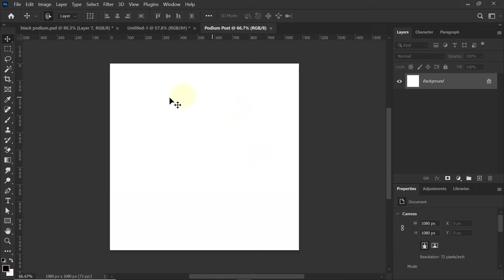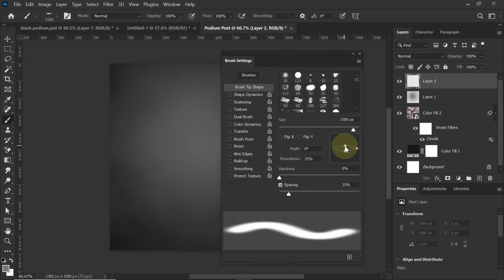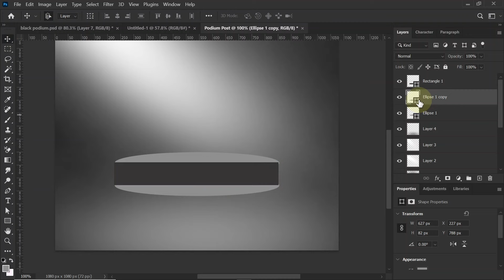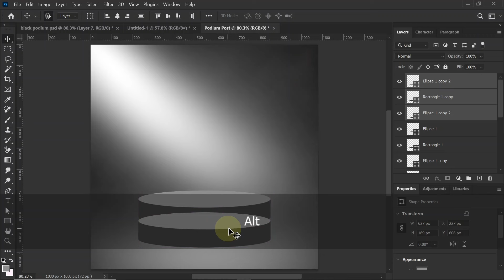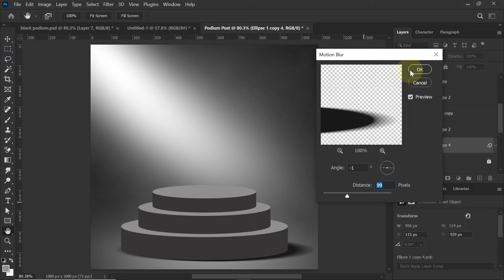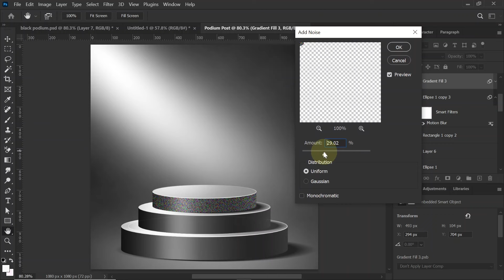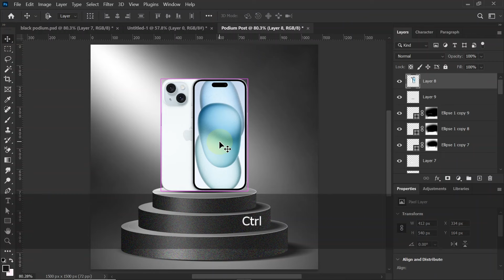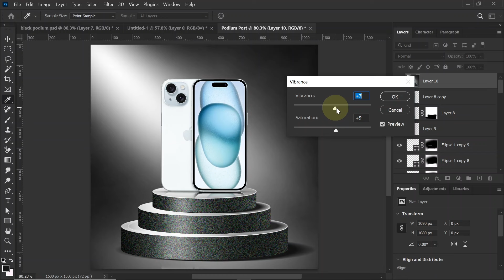How To Design Product Manipulation For Advertising Guide For Everyone Photoshop | Hindi/हिंदी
In this compelling tutorial, we delve into the art of creating eye-catching Social Media Banner advertisements using the powerful tools of Adobe Photoshop. Unlock the secrets to captivating design as we guide you through each step, from selecting the right color schemes and impactful imagery to mastering typography that demands attention.

Hi, I am Ramartcreator, and I am a professional Graphic Designer

►Facebook.com/ramartcreator
►Youtube.com/@ramartcreator
►Linkedin.com/ramartcreator
►Twitter.com/ramartcreator
►Behance.net/ramartcreator